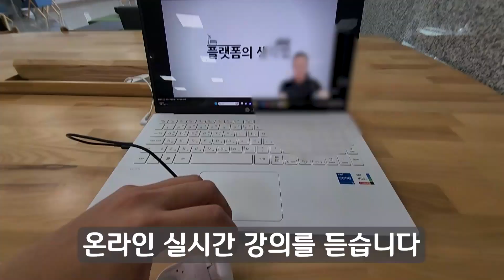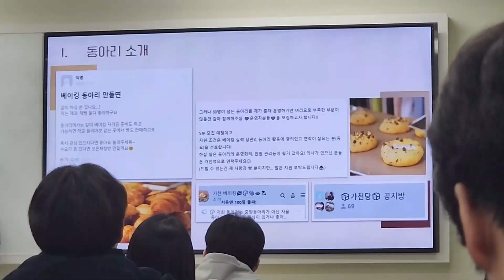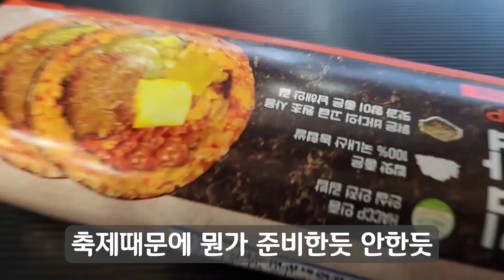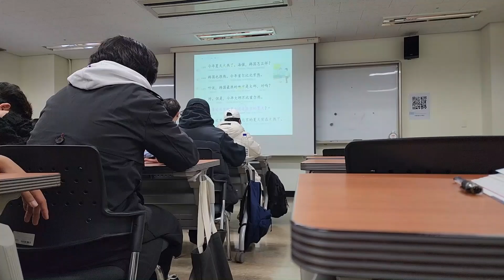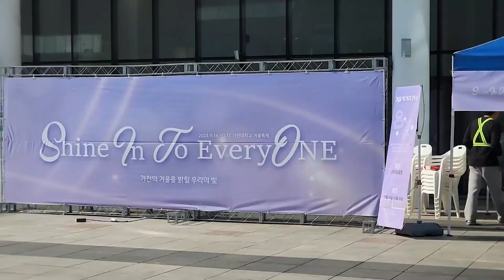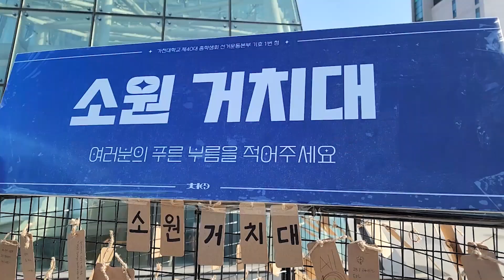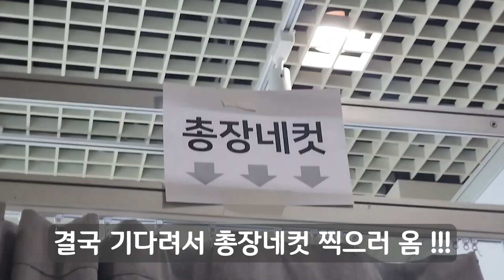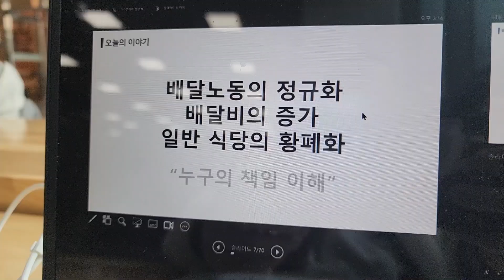2023 가천대의 마지막 축제! [가천대 브이로그]